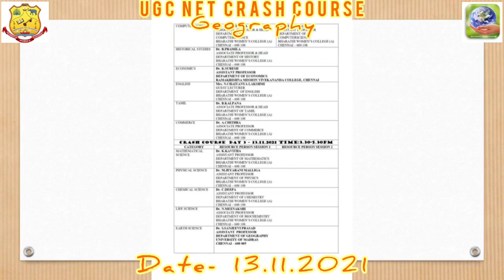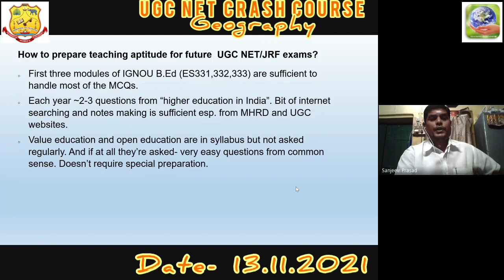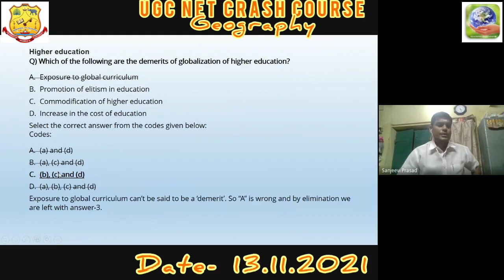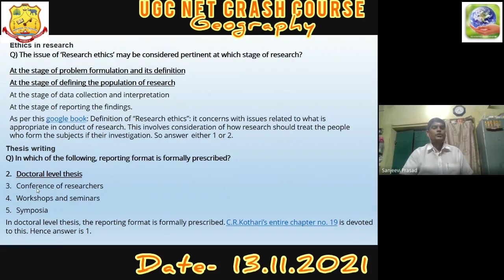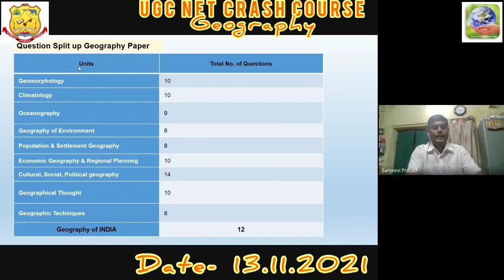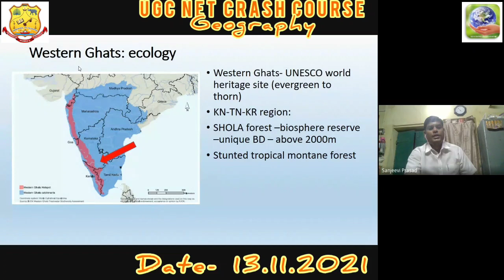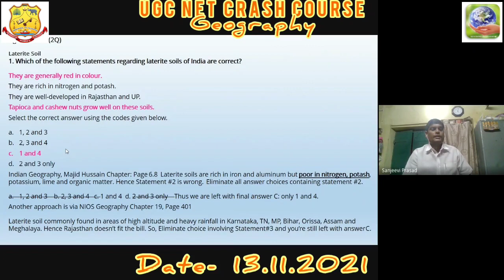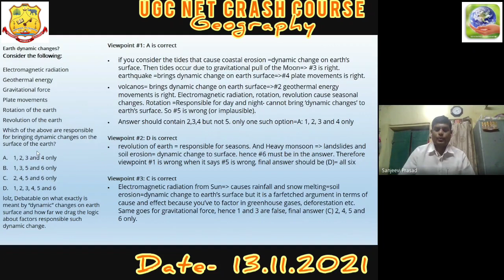Bharathi Women's College (A) 4 DAYS UGC NET CRASH COURSE - Geography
4 DAYS UGC NET CRASH COURSE  - Geography, held on 13th November 2021.